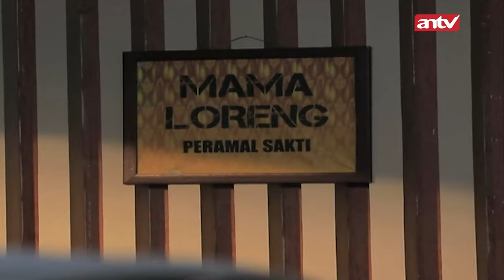Jadi Pada Percaya Ramalan Dibanding Takdir Allah?!" | Cantik Cantik Kucing Dapur ANTV Eps 10 FULL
Viva seorang penjual pulsa yang jatuh cinta pada seorang pengantar pizza bernama Black. Pertama kali bertemu dengan Black ada kisah dramatis, saat itu Viva diselamatkan Black dari gangguan preman.

Perjalanan Viva bisa mengenal Black cukup misterius juga ada kendala karena diganggu hal gaib. Viva kerap dirasuki jin yang bernama Jumantini. Karena dirasuki Jumantini, kepribadian Viva berubah dari pemalu menjadi berani dan kuat.

Selain itu, Jumantini memiliki pasangan bernama Medong, merupakan jin baik yang kerap menjauhkan manusia dari gangguan jin jahat. Tidak seperti Jumantini, Medong berusaha cukup keras untuk bisa merasuki tubuh Black yang soleh dan rajin beribadah.

Kini beragam tayangan kesayangan anda di ANTV bisa disaksikan kapan saja dalam genggaman tangan. ANTV ANTVofficial ANTVKlik ANTVLovers cantik cantik kucing dapur,

004079
000014